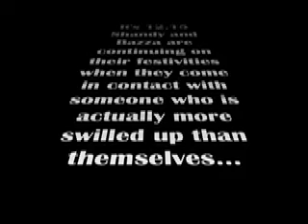Drunk@Lloyds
Bazza and Shandy on the swig.